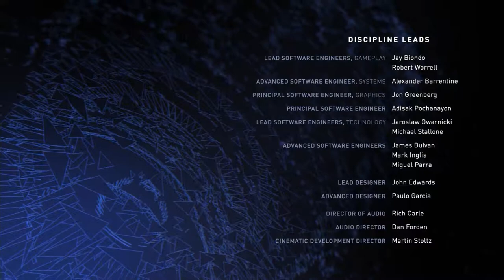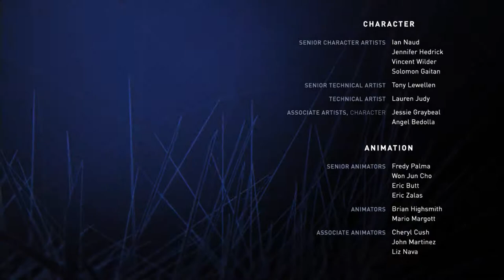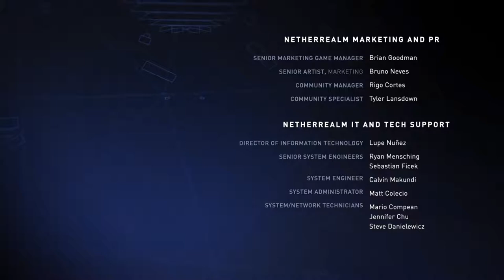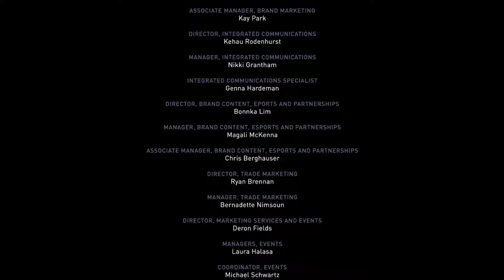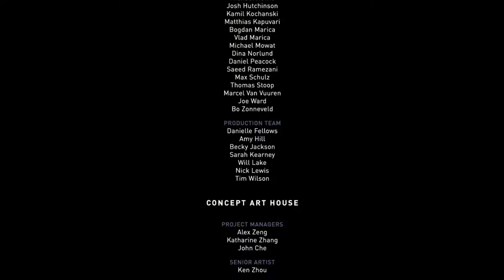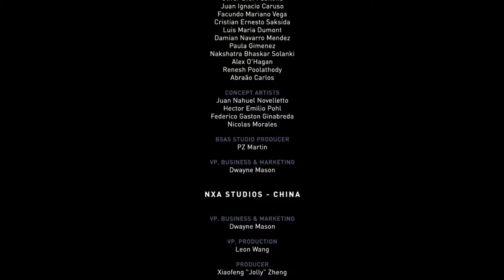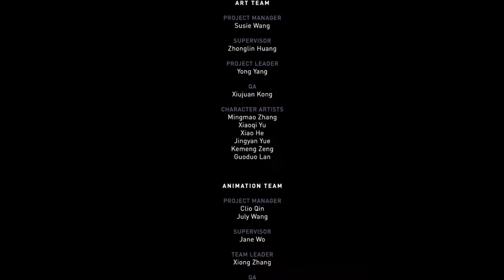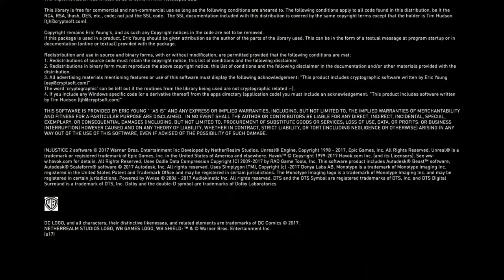Injustice 2 Gameplay Walkthrough GOOD ENDING - ABSOLUTE JUSTICE | BATMAN (PS4)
Injustice 2 is a fighting video game developed by NetherRealm Studios and published by Warner Bros. Interactive Entertainment. It is the sequel to 2013's Injustice: Gods Among Us. The game was released in May 2017 for the PlayStation 4 and Xbox One. Similar to the previous installment, a companion mobile app was released for iOS and Android devices.

The core gameplay remains similar to its predecessor, albeit with minor adjustments to returning game mechanics. Injustice 2 introduces a new feature called the Gear System, a loot-dropping system that rewards players with costume pieces and equipment that can be used to customize characters' appearances and modify their abilities and stats. According to developers, the idea for implementing an RPG-style progression system into a fighting game had existed since before the fall of Midway Games, the original publisher for the Mortal Kombat series. Director Ed Boon also sought to incorporate gameplay mechanics used by multiplayer shooter games, such as personalization, character creation, loot, and leveling up, into the fighting game genre, which led to the development of the Gear System.

Injustice 2's storyline centers around Batman and his insurgency's attempt to restore society after the fall of Superman's regime; however, the arrivals of the newly formed supervillain group "The Society" and the alien Brainiac force Batman to consider freeing the imprisoned Superman to help combat the threats. The game received positive reviews from critics, who praised its story, presentation, improved gameplay mechanics, abundance of in-game content, and character customization options, while criticizing its random loot and microtransaction systems.